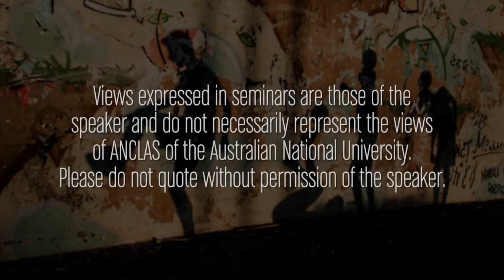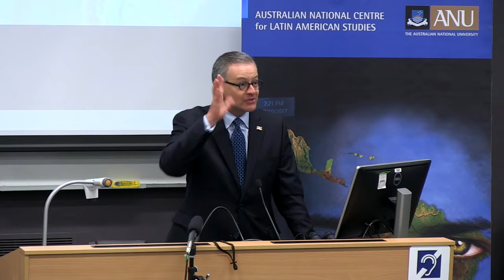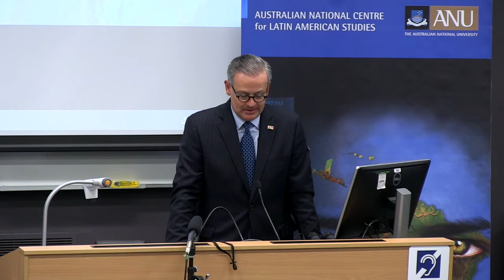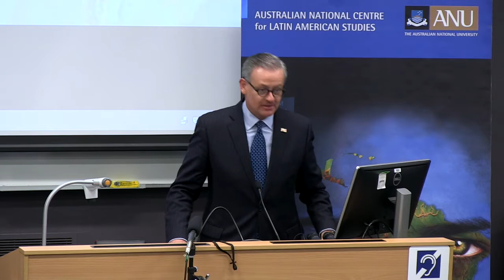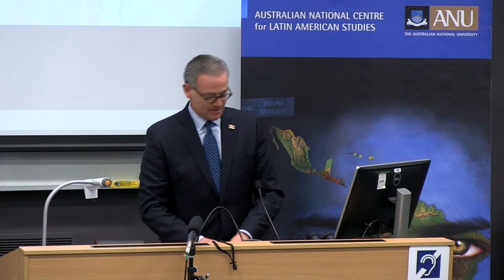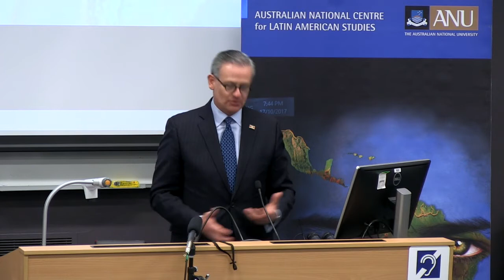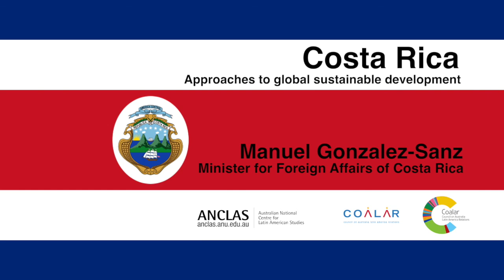Costa Rica : Approachs to global sustainable development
The Australian National Centre for Latin American Studies (ANCLAS), the Embassy of the Republic of Costa Rica and the Council on Australia Latin America Relations (COALAR) invites you to the lecture:
Costa Rica and its approach to global sustainable development: connecting to Asia Pacific and Australia

by Minister for Foreign Affairs of Costa Rica, Manuel Gonzalez-Sanz

About the speaker:
Manuel Gonzalez-Sanz was appointed Minister for Foreign Affairs of Costa Rica in 2014 by President Luis Guillermo Solís. He was Minister for Foreign Trade from 2004 to 2006, and during his tenure Foreign Direct Investment reached the second highest amount in Costa Rican history. He was appointed Ambassador to the United Nations and its Specialized Organizations in Geneva, Switzerland, from 2002 to 2004. He is an Attorney at Law and is partner at Facio & Cañas, one of the largest and most prestigious law firms in Costa Rica and Central America. His legal practice focused mainly on foreign investment, financial and corporate law. He was a professor at the Law School of the University of Costa Rica from 1990 to 1996. Minister Gonzalez obtained a Ll.M. at Columbia University Law School in 1995 and obtained his J.D. degree at Law School, University of Costa Rica in 1989.